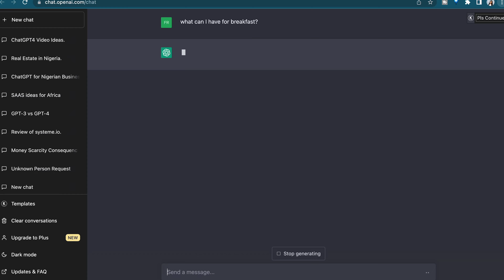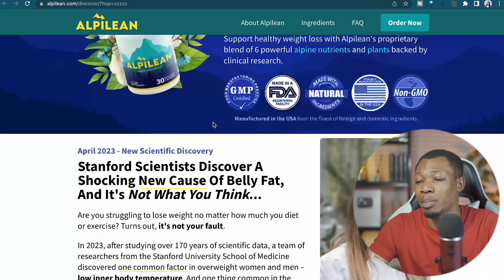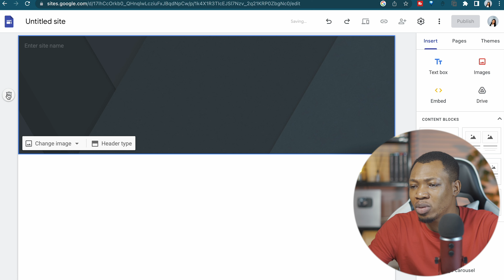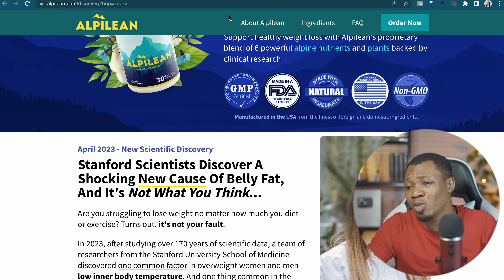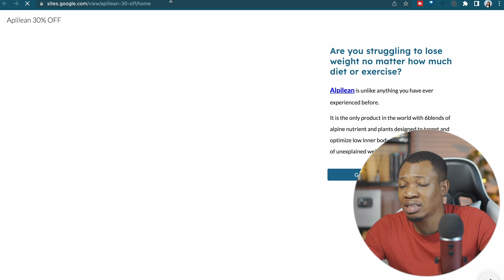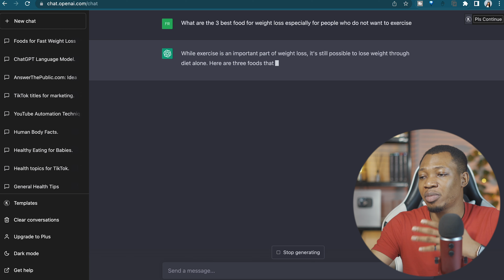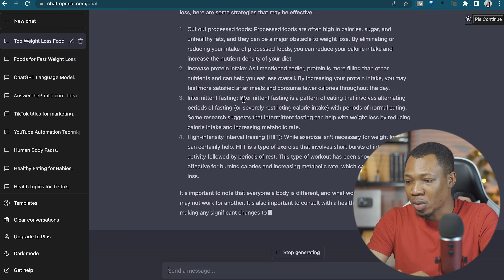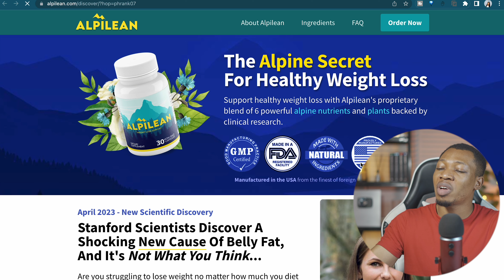Earn $1000 monthly On Clickbank Affiliate Marketing + ChaGPT In 2023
Here is a quick step by step guide on how you can earn $1000 extra income monthly with Clickbank affiliate marketing using ChatGPT in 2023